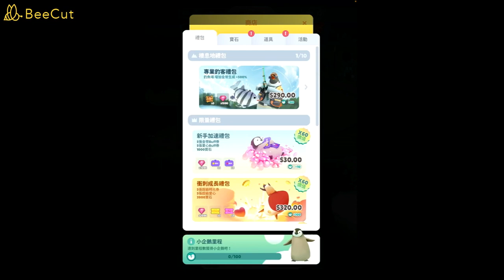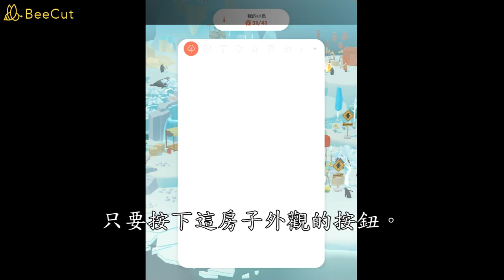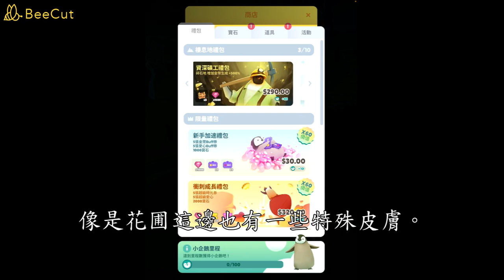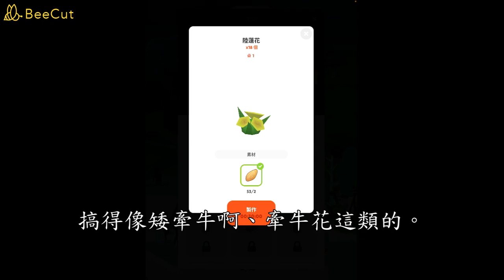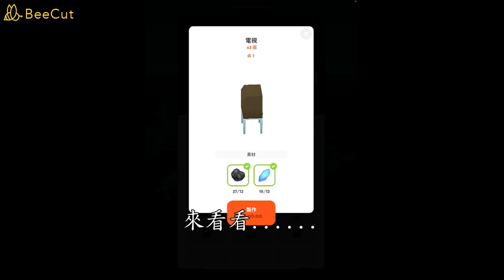Penguin Isle 企鵝島 EP2 洪堡企鵝以及從蛋裡孵出來的哺乳動物們 在影片要結束時意外獲得圖紙